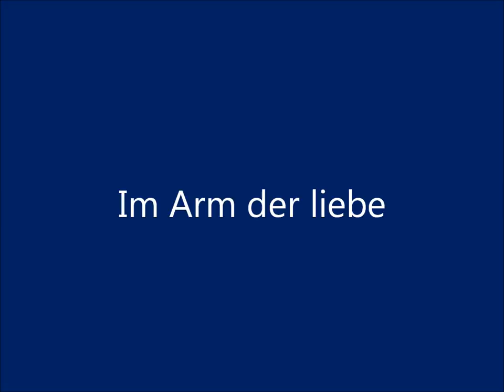03-Im Arm der liebe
Coro Batrax e coro Tabulè